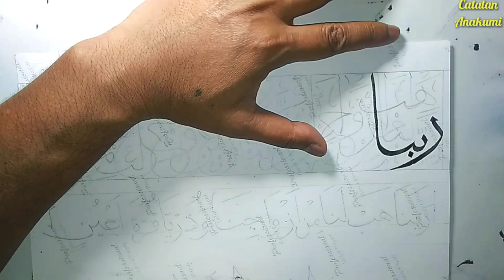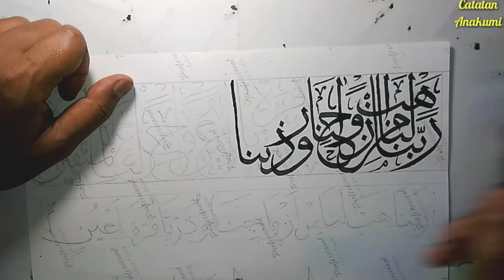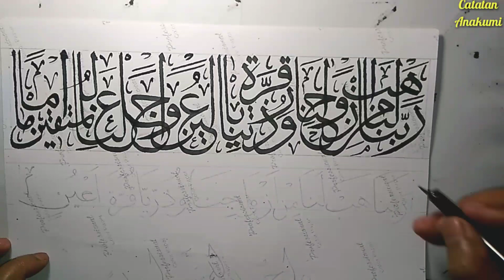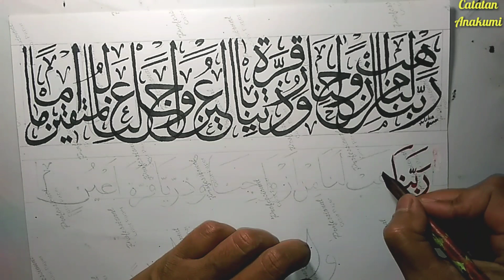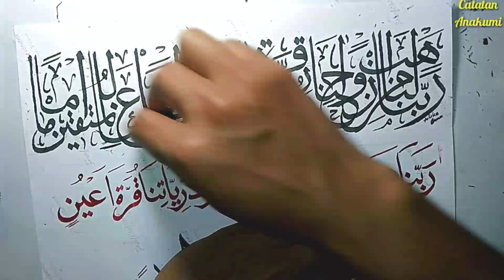KALIGRAFI DOA KEBELET NIKAH 😁😂